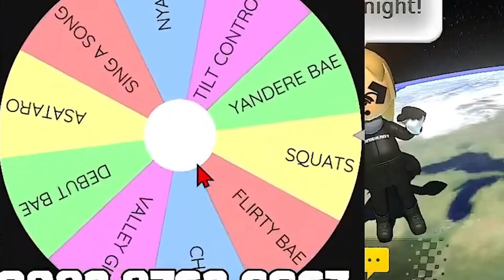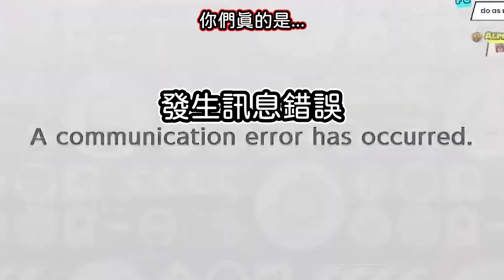當Bae開始做深蹲懲罰的時候，澳洲爛網路又開始發威了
聲明:
未經同意禁止轉載本影片及本頻道的所有的影片

原直播:≪MARIO KART 8DX≫ NEW TRACKS TO MALD ON!